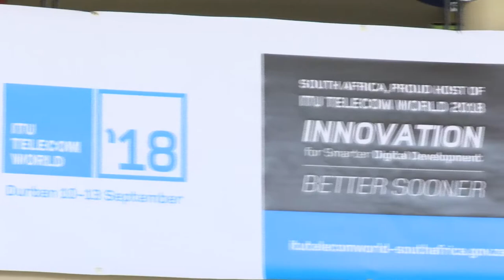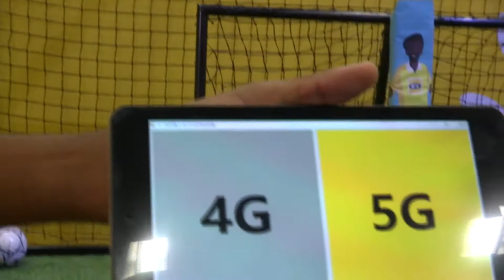ITU TELECOM WORLD 2018: B-Roll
Unedited selected footage (B-Roll) of ITU TELECOM WORLD 2018, Durban, South Africa.